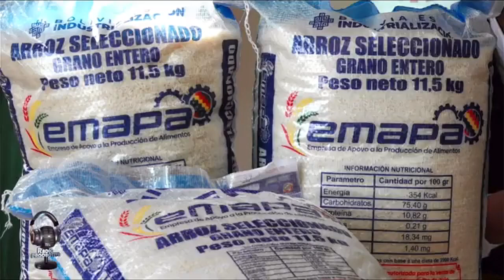EMAPA garantiza provisión de arroz al mercado interno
El jefe de la Gerencia de Comercialización de la Empresa de Apoyo a la Producción de Alimentos – EMAPA, ingeniero Moisés Lovera López, garantizó la provisión de arroz en todo el territorio boliviano con 43.180 toneladas hasta fin de año, sin contar con la cosecha de este cereal de esta gestión.
“EMAPA está garantizando el arroz para toda la población boliviana, ante la gran demanda, estamos realizando la ampliación de los horarios de atención de lunes a domingo de 07:00 a 21 horas en los Super-Emapas que tenemos a nivel nacional. Contamos con un stock de 43.180 toneladas”, dijo Lovera en el programa radial “𝐋𝐚 𝐌𝐚𝐧̃𝐚𝐧𝐚 𝐏𝐫𝐨𝐝𝐮𝐜𝐭𝐢𝐯𝐚” del Ministerio de Desarrollo Productivo y Economía Plural.